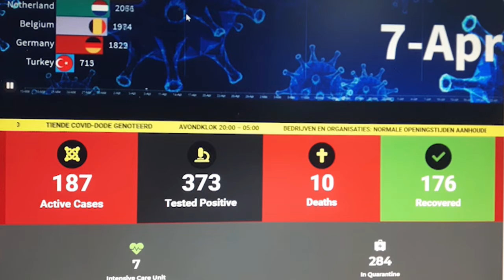26 06 2020 COVID-19 website aangepast